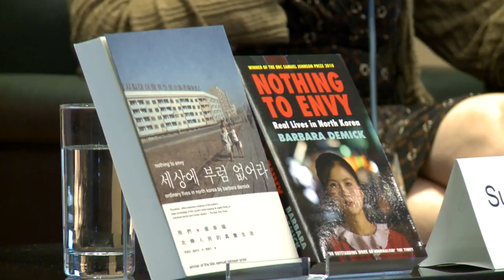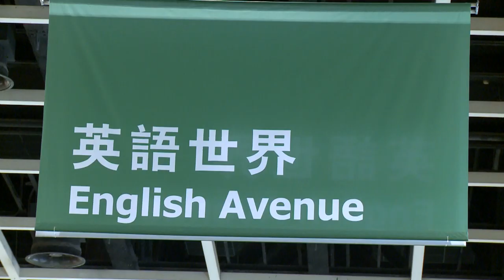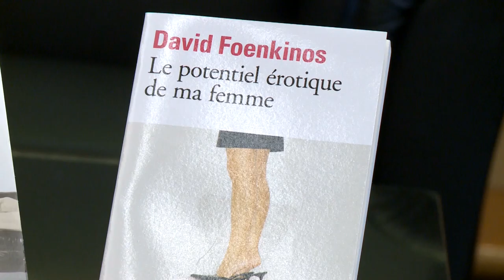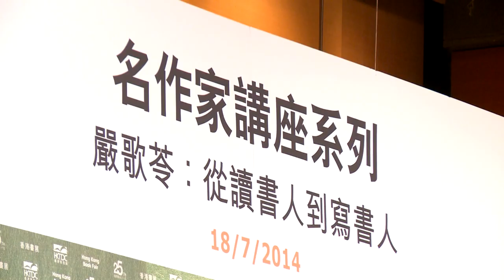2014 Hong Kong Book Fair: Literature from Around the World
The 25th Edition of the Hong Kong Book Fair promises to be the most international yet with a strong line up of award-winning authors including Barbara Demick, Kyoko Nakajima and Yan Geling. This year, the fair also received a record-breaking number of more than 570 exhibitors, offering a wide range of Chinese and English language books. With more than 300 cultural activities during the week-long event, the fair which runs from 16- 22 July, is recognised as the region's prominent book event.